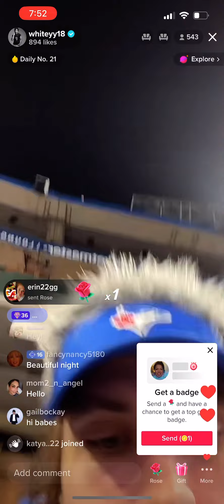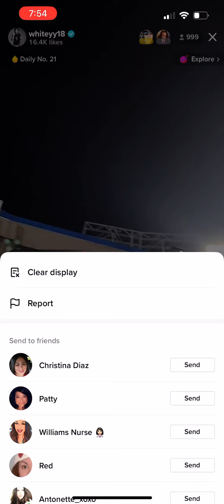4/14/23 Quick Live at Jays game …his phone died boooo